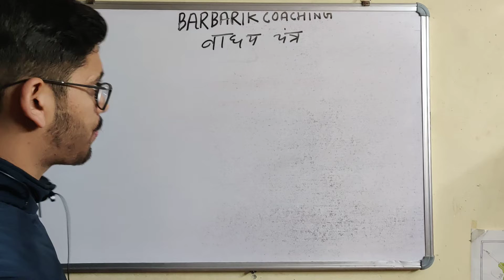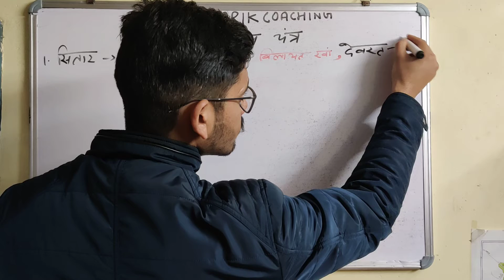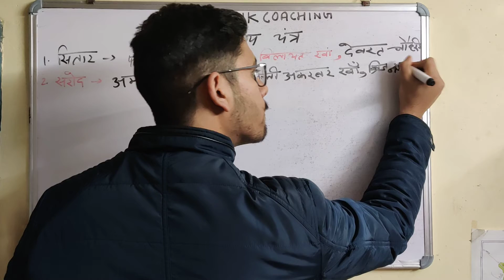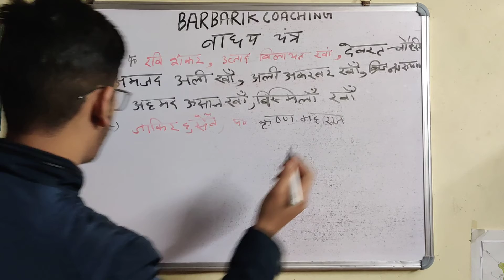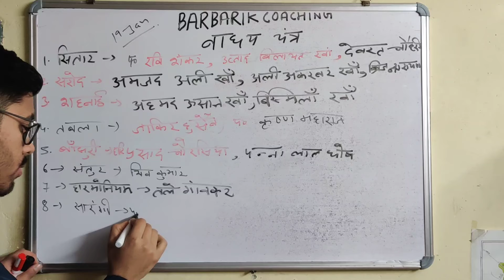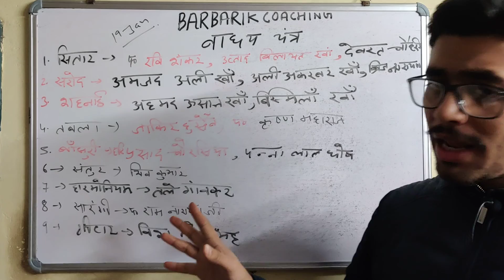🔴 वाद्ययंत्र और वादक || Musical instruments and players|| Barbarik coaching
And never forget to share 🤝